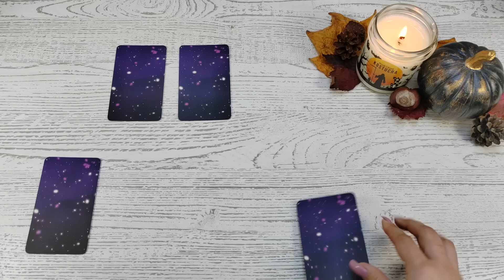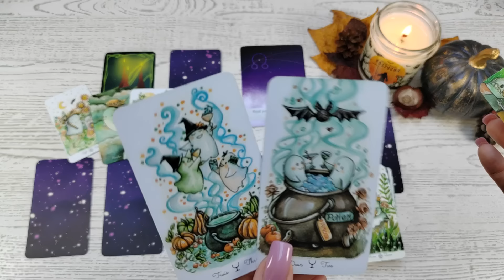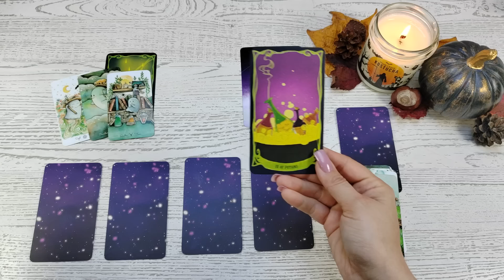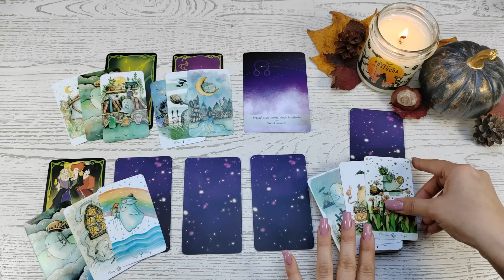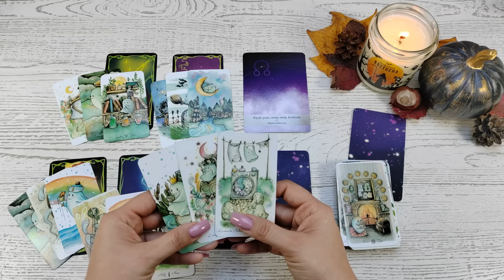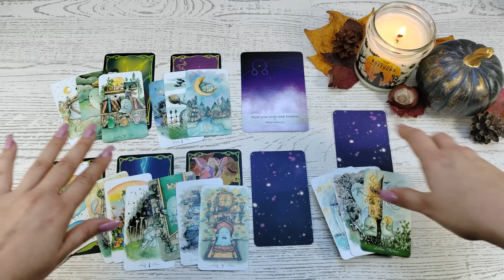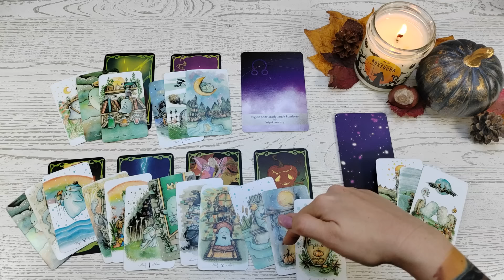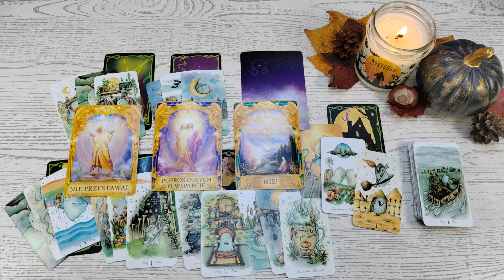Panna ♍ 28/10-3/11/24 🎃 Wyjdź poza strefę komfortu. Już czas zrobić krok naprzód!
Czytania indywidualne - zapraszam do wiadomości prywatnej przez mojego fb ⬆️⬆️

Talie użyte w czytaniu:
❤️ Hocus Pocus Tarot
❤️ Boo Tarot
❤️ Księżycologia